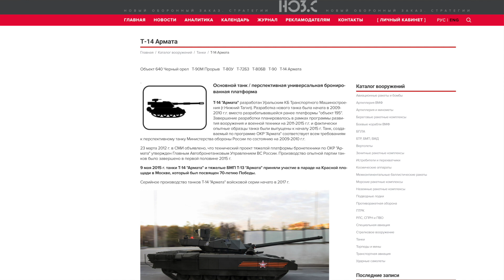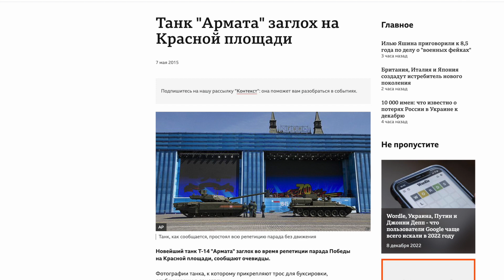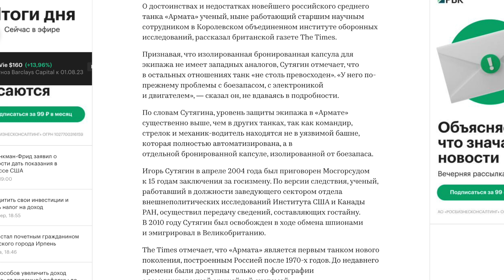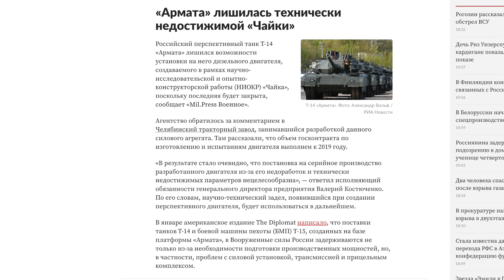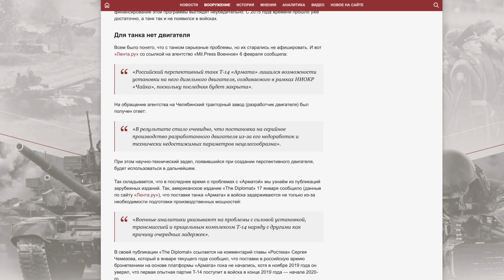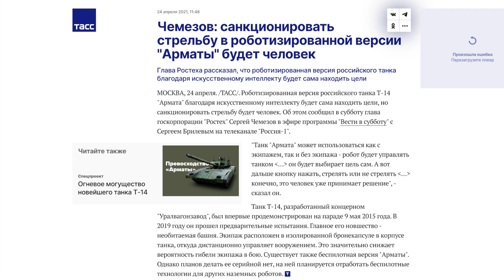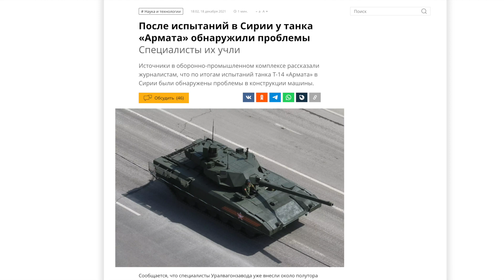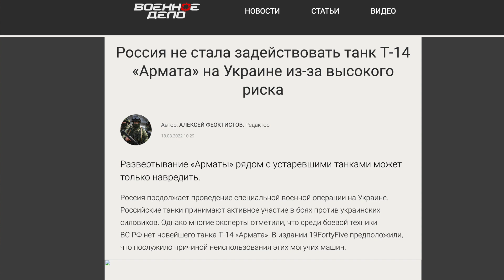Непобедимый танк Армата